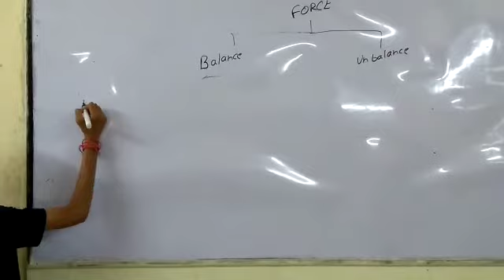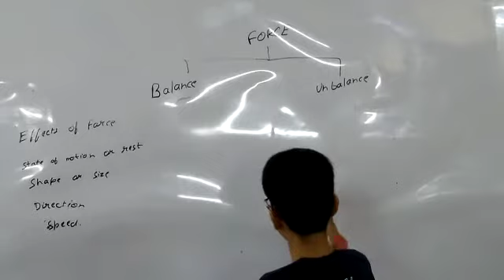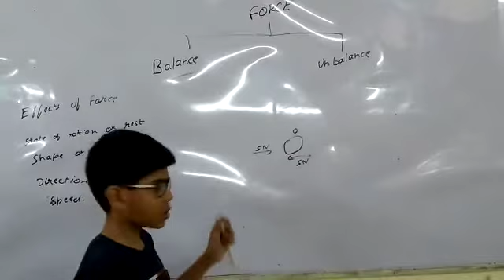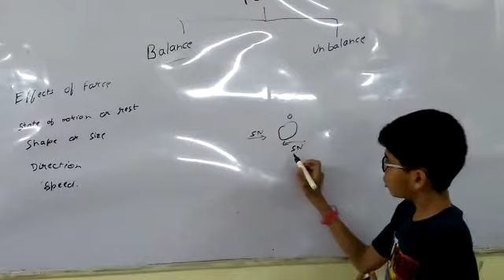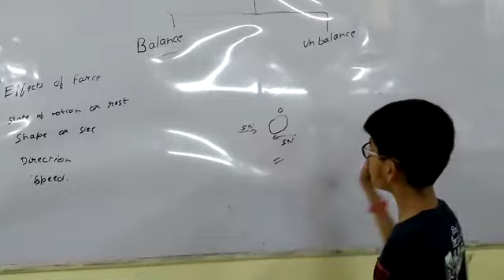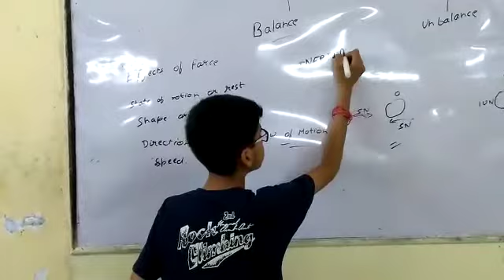What is force and effect of forces || Class 9 Chapter 9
1 Force
2 Effect of force
3 Balanced Force and Unbalanced Force